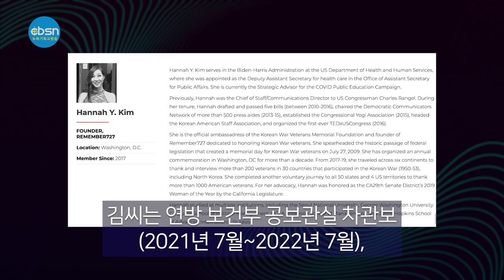뉴욕기독교방송종합뉴스 2023년 1월 6일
(주요뉴스)

▶백악관 비서실장실 아태계 고문에 한나 김씨
▶뉴욕주 첫 한인 여성 하원의원 취임 선서
▶연방하원, 3일째 하원의장 선출 실패
▶남가주, 침수·도로폐쇄 곳곳 폭우피해

(기사본문)

백악관 비서실장실 아시아태평양계 정책 고문에 한인 1.5세 한나 김 (한국명 김예진) 전 보건복지부 차관보가 임명됐다.

김 정책고문은 지난 2일부터 백악관 비서실장실 아시아태평양계 정책 고문으로 일하기 시작했다. 그의 임무는 아시아태평양계 커뮤니티에 영향을 미치는 대통령의 국내외 정책에 대해 조언하는 일이다.

김씨는 연방 보건부 공보관실 차관보(2021년 7월~2022년 7월), 코로나19 공교육 캠페인 전략자문관(2022년 7월~12월) 등으로 활동했다.

6세 때 미국에 이민해 남가주에서 초중고교를 마친 뒤 다시 귀국해 서울대 영문과를 졸업하고 UCLA 전문경영인 과정을 수료하고 조지워싱턴대 정치경영대학원 석사학위를 취득했다.

▲ 뉴욕주 첫 한인여성하원의원 취임선서

한인여성 최초로 뉴욕주하원의원에 당선된 그레이스 이(맨하탄 65선거구)의원이 4일 올바니 주의사당에서 취임 선서를 하고 2년 임기를 시작했다.
이 의원은 아태계(APA) 테스크포스(TF) 공동의장에 임명됐다. 이 의원은 “한인여성 최초의 뉴욕주의원으로 65선거구를 대표하게 돼 영광”이라며 “APA TF 공동의장으로서 아시안 커뮤니티를 위한 입법에 최선을 다하겠다”고 밝혔다.

공화당의 내부 분열로 연방하원이 5일로  3일째 하원 의장 선출에 거듭 실패하면서 다수당인 공화당 내 반란을 주도하고 있는 '프리덤 코터스'가 주목을 받고 있다.

개원일인 3일 처음 투표가 시작한 이래 이날까지 공화당의 공식적인 하원의장 후보인 케빈 매카시 원내대표의 선출에 반대하면서 100년만의 재투표가 계속되는 데 결정적인 역할을 하고 있어서다.

뉴욕타임스 등에 따르면 투표 때마다 발생한 20-21표 정도의 공화당 이탈표 가운데 19표가 공화당 초강경파 모임인 프리덤 코터스와 관련돼 있다.

가령 3차 투표에서 20표의 지지를 받은 짐 조던 의원(오하이오)은 프리덤 코커스 창립 멤버다.

프리덤 코터스는 도널드 트럼프 전 대통령을 지지하는 극우성향 '친트럼프 인사들'이 주축을 이루고 있는 것으로 알려졌다.

하지만 트럼프 전 대통령의 설득도 먹히지 않는 양상마저 보이고 있다.

캘리포니아주 전역에 ‘대기의 강’(atmosphere river)과 ‘폭탄 사이클론’(bomb cyclone) 겨울 폭풍의 영향으로 곳곳 도로가 범람하고, 홍수, 정전, 학교 휴교 등의 피해가 잇따랐다.

남가주에서는 다음주에서도 비소식이 예고되고 있어 주민들의 각별한 주의가 당부된다.

‘대기의 강’이란 대량의 수증기가 대기 중에서 강처럼 긴 띠 형태로 움직이는 현상으로 미국과 캐나다 서부 등지에서 폭우와 수해를 초래하는 주요 원인이다. ‘폭탄 사이클론’은 대서양의 습한 공기와 북극의 차가운 기류가 충돌하면서 발생하는 저기압 폭풍이다.

폭풍으로 인한 피해가 곳곳에서 발생하는 가운데 당국은 특히 ‘피시 화재’(Fish Fire) 피해를 입은 지역의 경우 홍수 및 산사태 가능성이 높아 오늘 (6일) 오전까지 황색경보를 발령했다. 당국은 황색경보가 발령된 기간 동안 홍수 피해를 예방하기 위해 쓰레기통을 거리에 두지 말라고도 당부했다. 휴즈 호수와 킹스 캐년 지역에는 진흙이 흘러내릴 가능성이 있어 주민들에게 대피 경보가 내려졌다.

남가주 로컬 정부들은 잠재적인 홍수와 진흙 흘러내림 현상 등으로부터 주민들의 피해를 최소화하기 위해 모래주머니를 나눠 주기도 했다.

또한 캘리포니아주 전역 16만명의 주민들이 홍수로 인해 단전 피해를 겪었다. 주 당국은 ‘비상 사태’를 선포하고 폭풍우 피해를 입은 지역 복구에 최선을 다하겠다는 입장을 밝혔다.

북가주에서는 사우스 샌프란시스코 교육구가 5일 모든 학교들에 휴교를 공지했다.

가주고속도로순찰대(CHP)는 LA 지역 곳곳에서 비로 인한 교통사고가 잇따르고, 도로 침수가 만연하게 발생했다고 밝혔다. LA 카운티 당국은 폭우로 나무가 쓰러졌다는 보고가 다수 발생했다고 전했다.

LA 지역에서는 주말까지는 비가 그쳤다가 다음주 월요일(9일)과 화요일(10일) 이틀 동안 또 다시 많은 비가 내릴 전망이다.

1월 6일(금) 뉴욕기독교방송 CBSN 종합뉴스 지금까지 제작 김기훈, 진행에 이동은 입니다. 시청해주신 여러분 대단히 감사합니다. 이 프로그램은 기적의 이온칼슘 활성제 마라네츄럴 SAC칼슘이 후원합니다. 자세한 칼슘 정보는 유튜브에서 'SAC칼슘뉴스'를 검색하시면 됩니다.